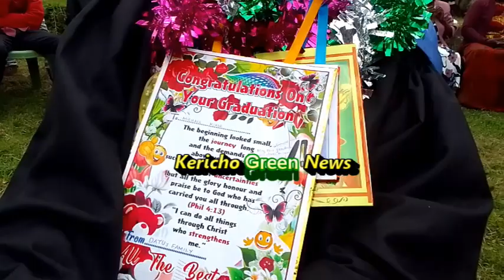Kenya Highlands University Chancellor Bishop Dr. Robert Lang'at Media briefing after graduation